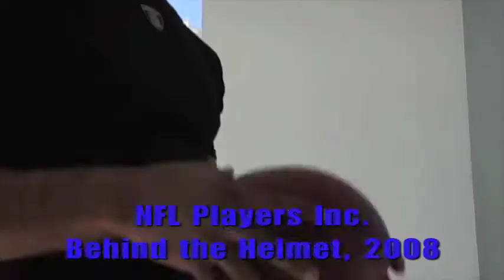Ryan Nece Reel